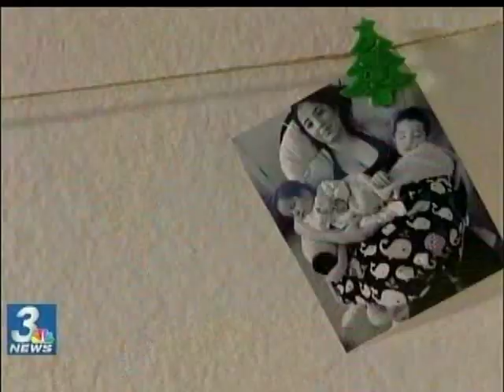Miracle Baby Delivered by Dr. Van Bohman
Another miracle baby delivered by the specialists at Desert Perinatal Associates.  Dr. Van Bohman was able to help this local Las Vegas family fulfill their dream of taking home their baby boy!  Little 5-month old Ezekiel is now home with is parents after being born with an extremely rare birth defect. His parents never gave up hope and neither did his doctor!